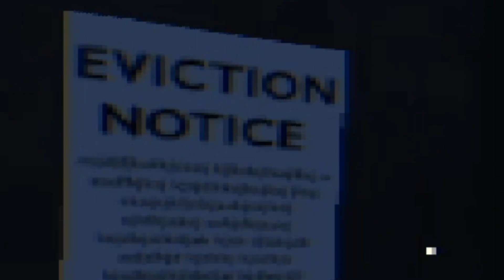I got jumpscared so hard my camera froze.. | Slay Bells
We almost at the big 200 yall! thank you guys all for the support I will continue to try to post funny content for yall